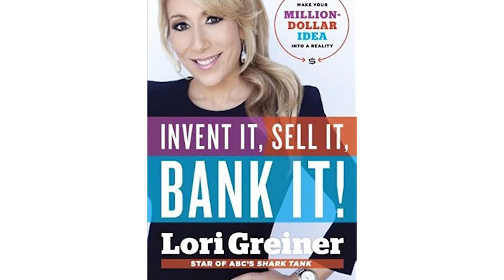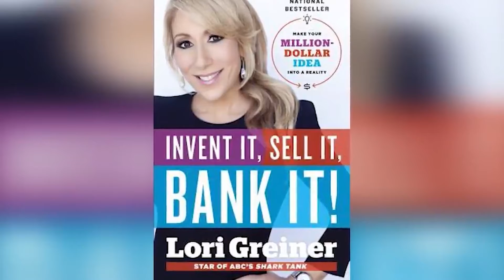How Lori Greiner Became One Of The Most Successful Investors On 'Shark Tank'